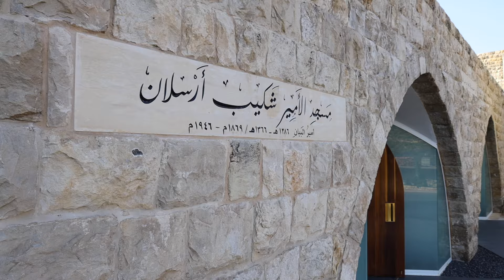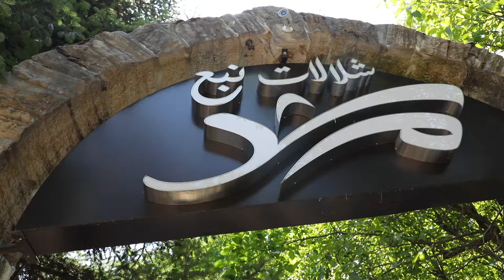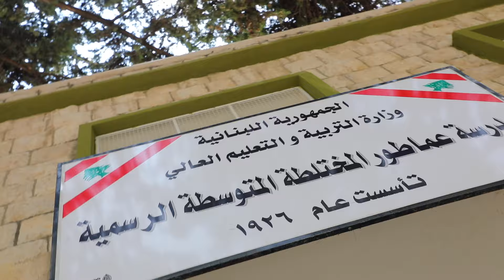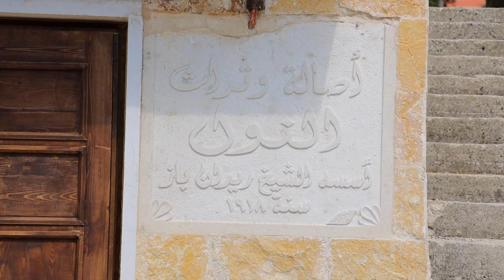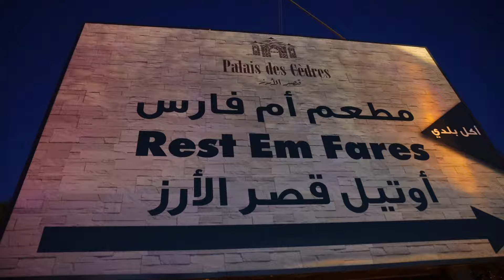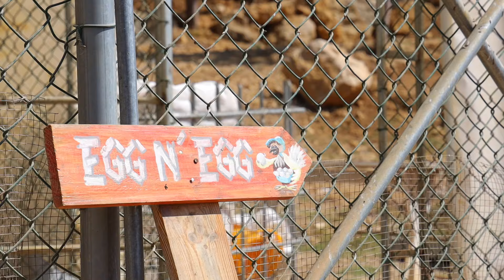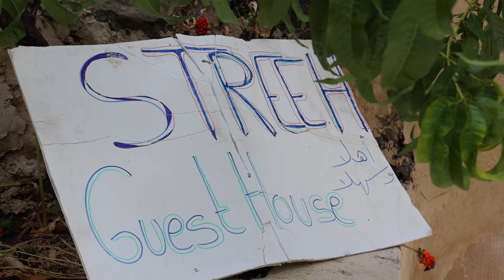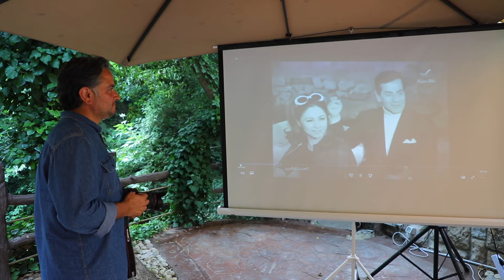Shouf, Mount Lebanon: Beautiful Nature and People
الشوف ، الشوف المذهل ، الأصيل والجمال الاستثنائي ... الطبيعة الخلابة والمياه الوفيرة
The Beautiful Shouf Biosphere: Al Mokhtara, Al Warhanieh, Ammatour, Baadaran, Ain Kani, Haret Jandal, Barouk, Ain Zhalta, Nabeh el Safa, Brih.

Amazing Shouf, Authentic and Amazingly Beautiful... Breathtaking Nature and Abundant Water.